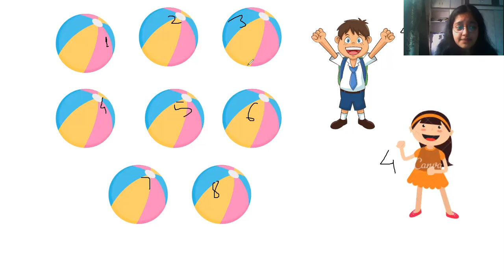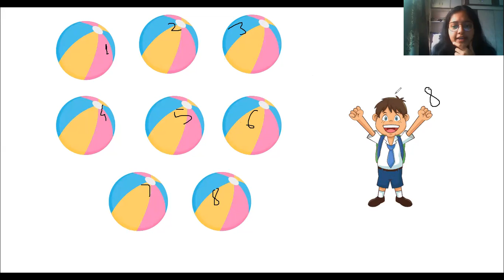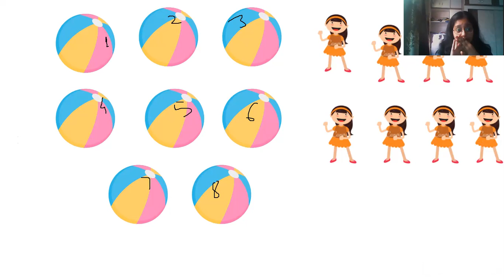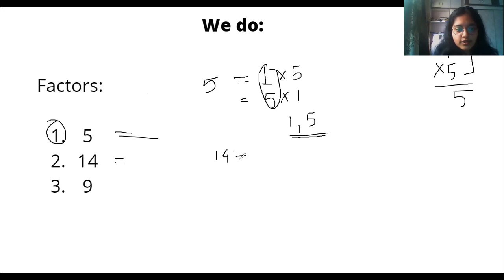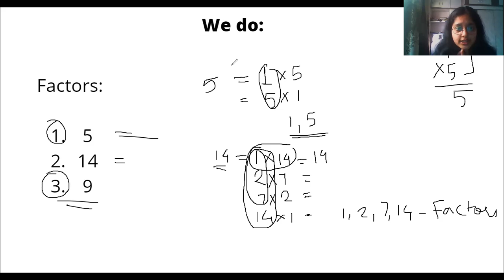Introduction to Factors_Grade 5